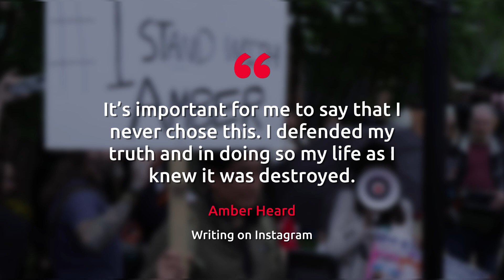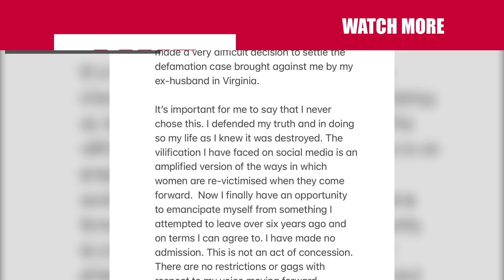Amber Heard's 'life is destroyed' as she hands Johnny Depp $1million in damages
Amber Heard says that her 'life is destroyed' as she hands Johnny Depp $1million in damages after a court ruled that she made defamatory claims about the actor.

It had been one of the most dramatic legal cases in Hollywood history, with the actress saying that she has "lost faith in the American legal system".